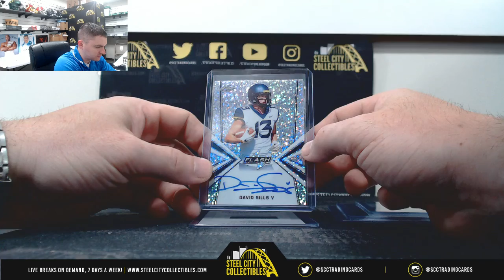2019 Leaf Flash Football Hobby Box Live Break - Douglas R